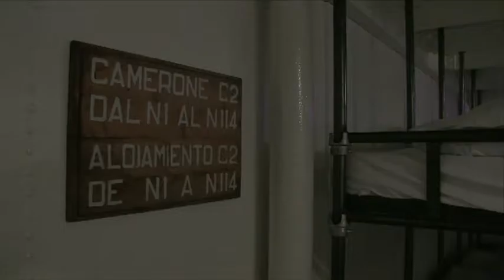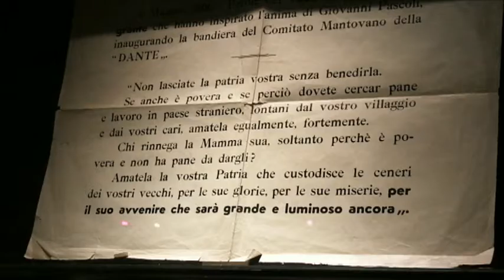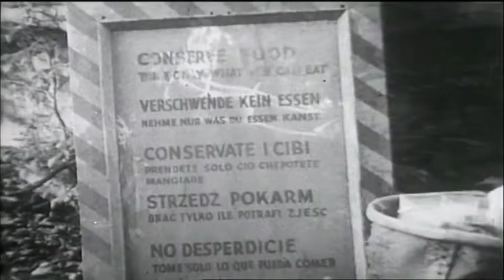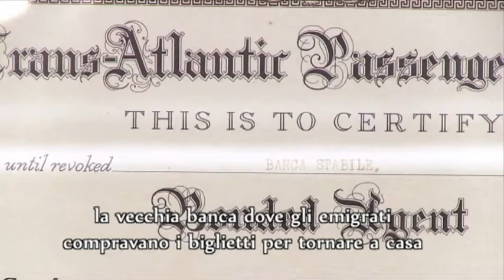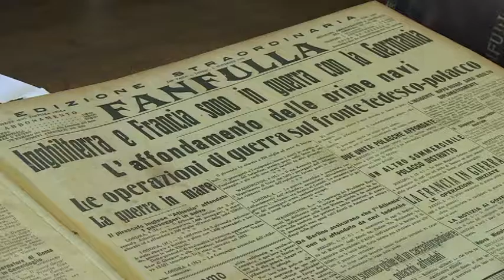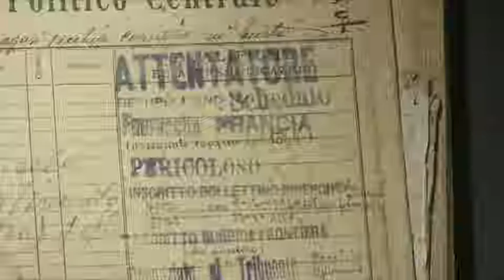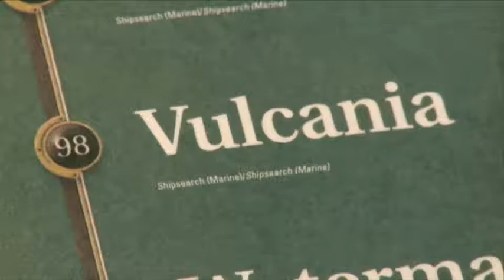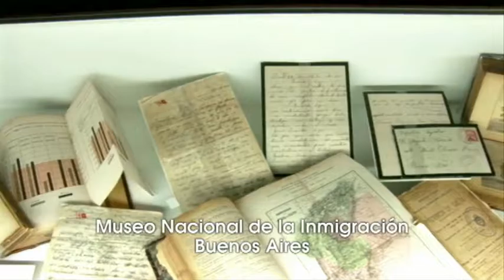IL VIAGGIO DELL'ALTRA ITALIA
Storia dell'Emigrazione italiana